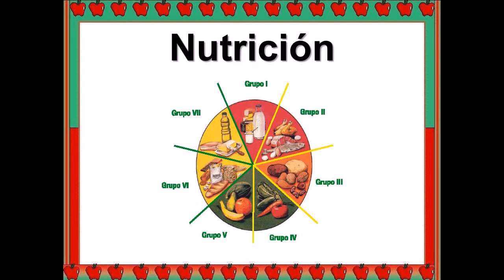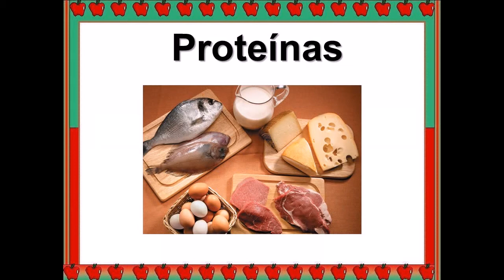Términos de Nutrición